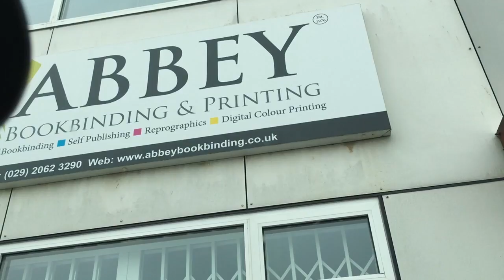Saturday - Pokmen in the woods, kick ass lasagne and distant fireworks